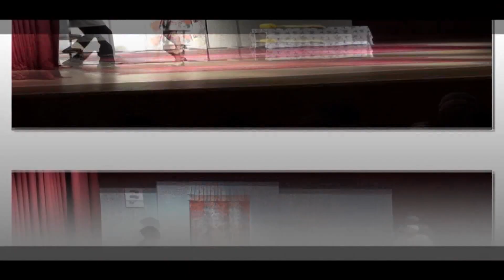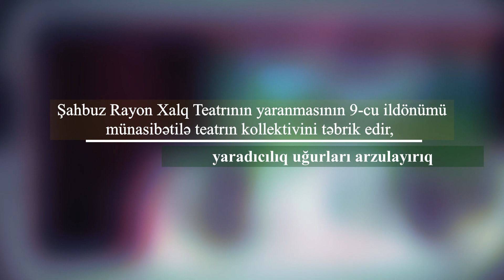Şahbuz xalq teatrı 9 - Shahbuz People's Theater 9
Shahbuz People's Theater 9